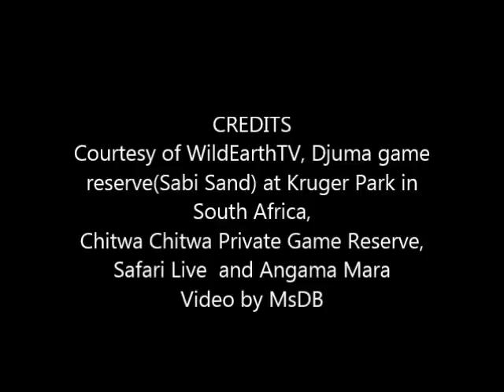Safari Live : A baby Squirrel suckles , wow never seen that before June 24, 2017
Courtesy of WildEarthTV, Djuma game reserve(Sabi Sand) at Kruger Park in South Africa,
Chitwa Chitwa Private Game Reserve, Safari Live  and Angama Mara